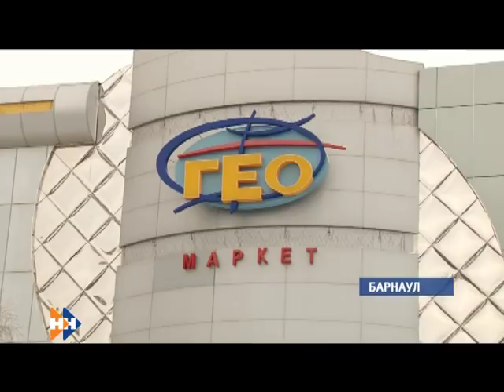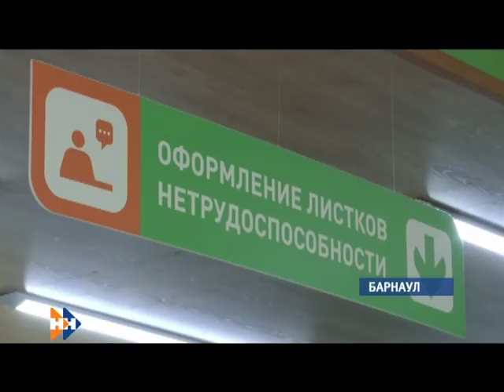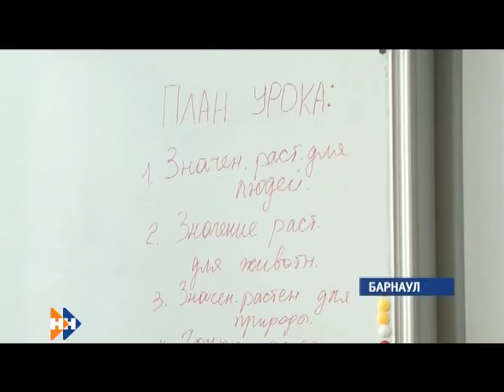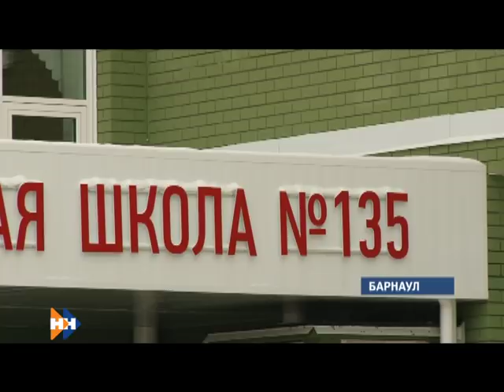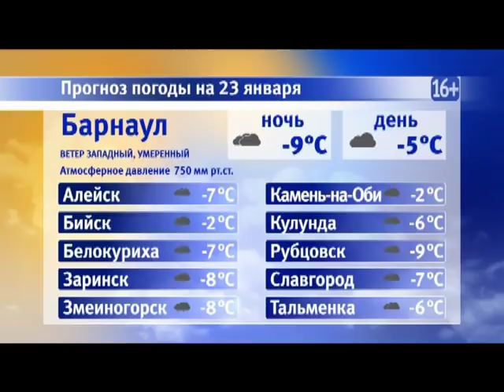Информационная программа «Наши новости». 22.01.2019. Вечерний выпуск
- Снежные накаты и колеи -убрать , дороги и дворы очистить от снега и наледи. Прокуратура вынесла представление мэру Барнаула
- В огромных коридорах-огромные перспективы. В краевой столице открылась новая школа
- Если в садике карантин. Как поступить родителям здорового ребенка?